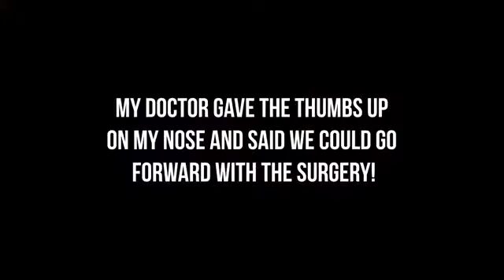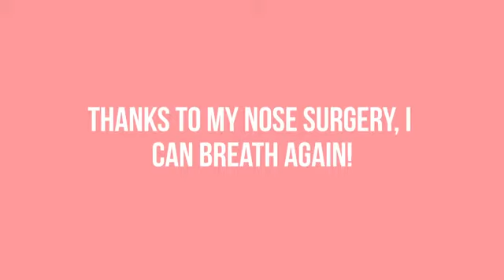The Truth About My Nose Surgery | Charli D’Amelio